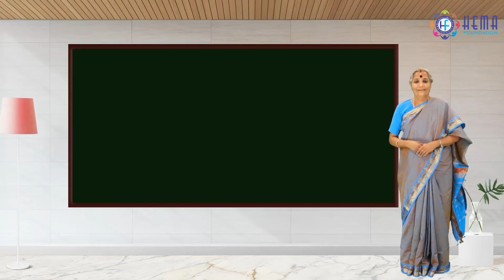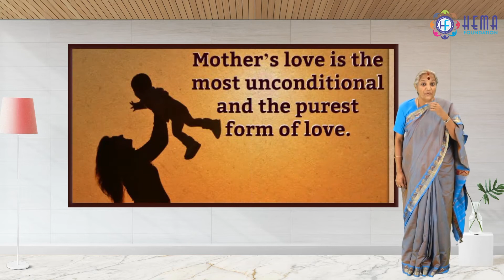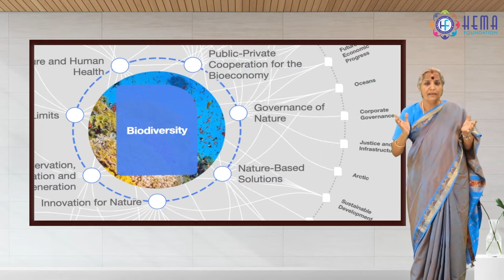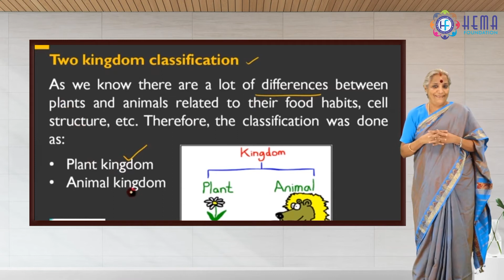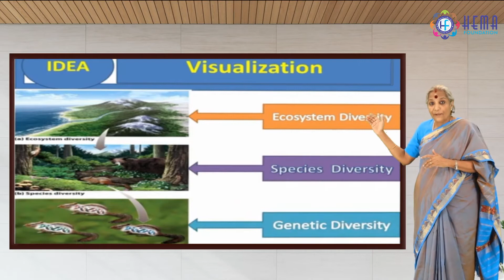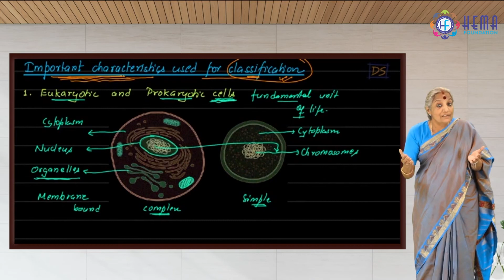Integrated Learning With Subject (Love And Respect - Science) By Dr. Vijayam Ravi (English)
The video is based on Love And Respect  Value By  Dr. Vijayam Ravi  Presenting Integrated Learning With  Subject video  for this value.